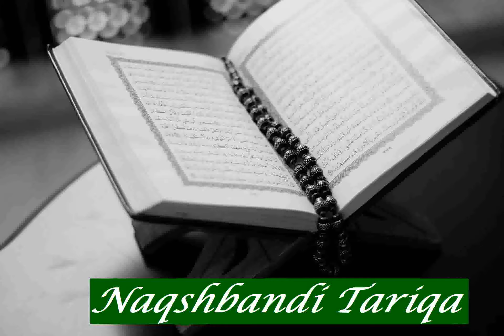Abdelkhalek Ali: Sura 37 As Saffat